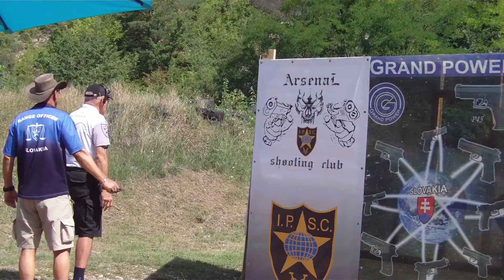Arsenal Cup 2014, Stage 11, Milan Růžička, 57.7% na BATKI, Gyorgy